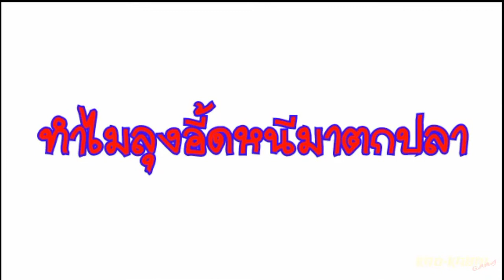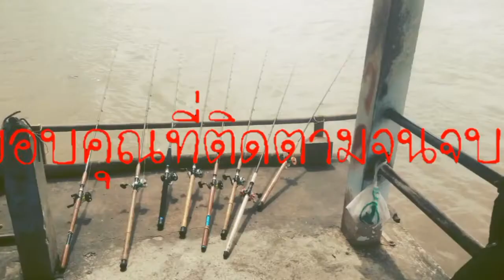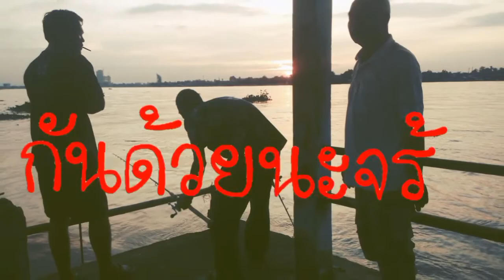ตกปลาแม่น้ำเจ้าพระยา... เดี๋ยวคนอื่นเขาก็หาว่าข้าเปนคนไม่ดี(มีปลานะจร้า)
น้าเผือกเอาไอ้ขี้มูกขึ้นมาอีกแล้ว ได้วันละตัว คนอื่นยังไม่มีใครได้เลย